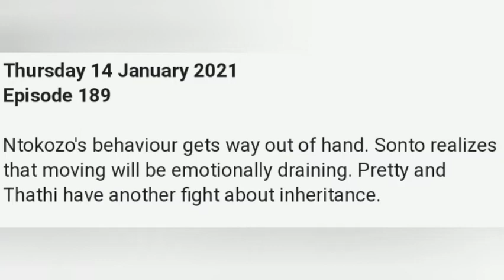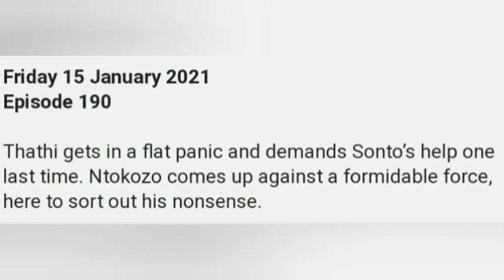Gomora Tonight 14 January 2021